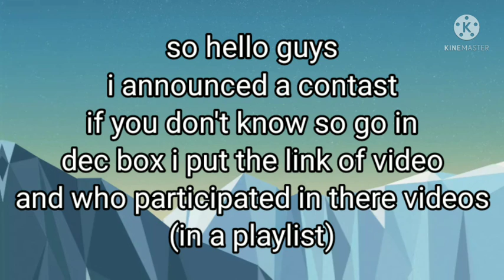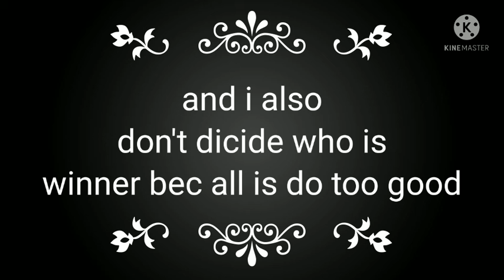must watch who like to participate in Contasts and also participated in contast